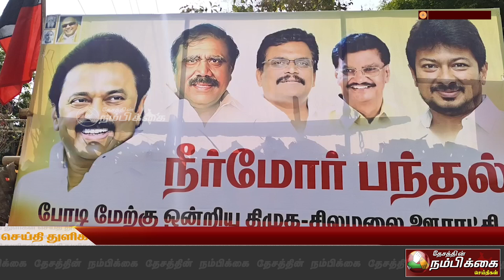கத்திரி வெயில் துவங்கிய நிலையில் திமுகவினர் நீர் மோர் பந்தல் அமைத்து வெள்ளரி வழங்கி வருகின்றனர்.